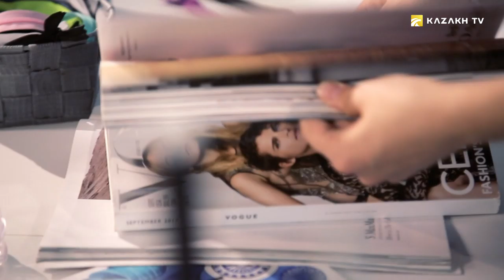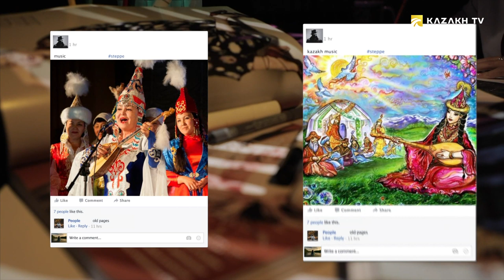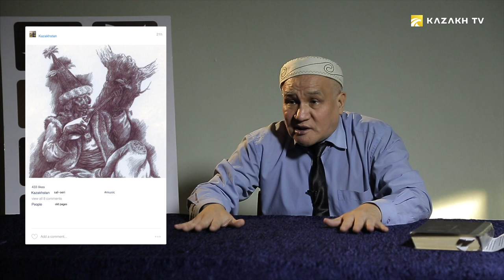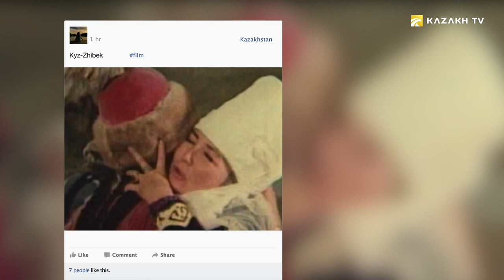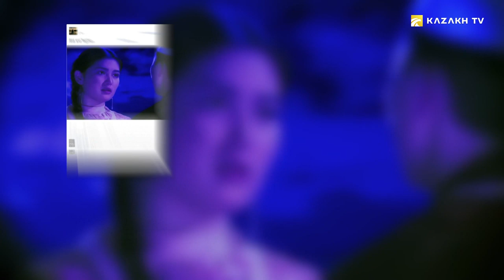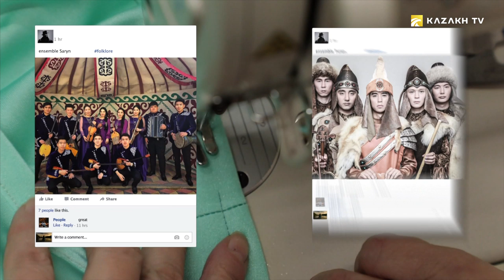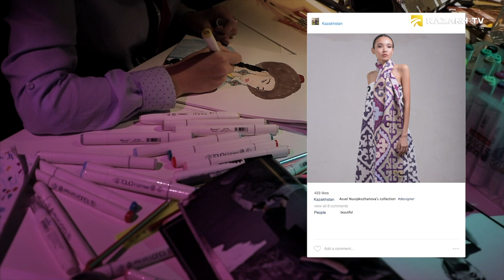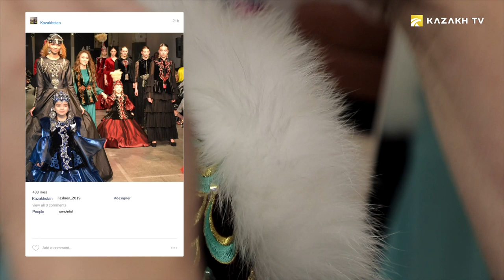Folk style of clothing. History of Kazakh folk art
Oriental vintage #16
Folklore focuses on the history and worldly wisdom of one or another people. And the Kazakhs, like any other ethnic group on the planet, have their own unique folklore. It reflects both traditions, beliefs, philosophy, and lifestyle, and even symbolism and costume. So what is the national costume in folklore? And what is folk style today? We will talk about all this in the new edition of the Oriental vintage program.